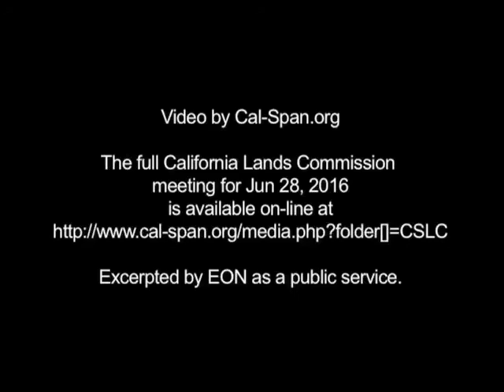Betty Yee on Diablo Shutdown Proposal 6-28-2016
At the June 28, 2016 meeting of the California State Lands Commission, Chairwoman Betty Yee had this to say before she voted in favor of extending PG&E's lease on Diablo Canyon land controlled by the Commission.

The larger issue is a plan proposed by PG&E in conjunction with environmental and labor organizations to shutdown Diablo Canyon's nuclear reactors at the end of their operating licenses...in nine more years.

Video by Cal-Span.org

The full California Lands Commission
meeting for Jun 28, 2016